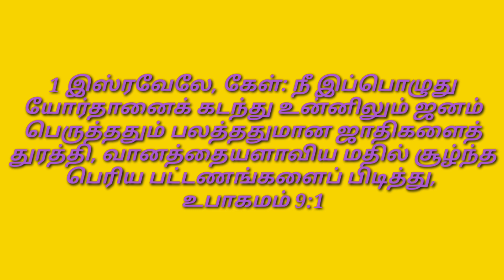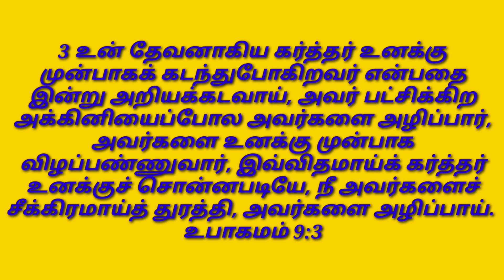விசுவாசம் / இன்றைய மன்னா/ Daily Manna Feb.26. 2024